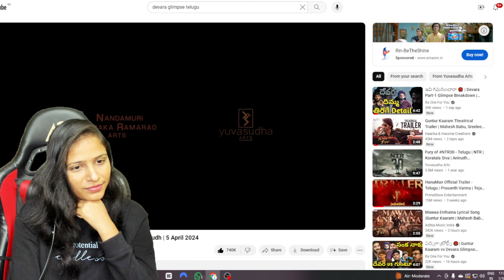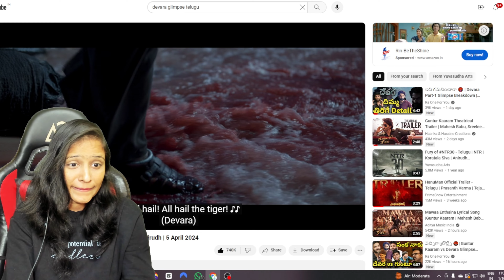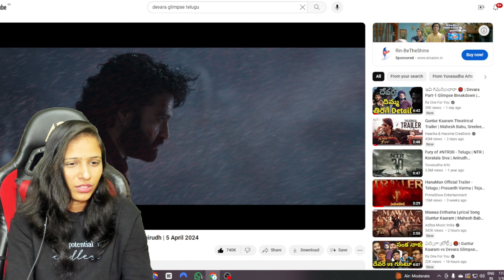Devara Part -1 glimpse || Jr NTR || Review || Reaction || Koratala Shiva || devara jrntr r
Devara Part -1 glimpse || Jr NTR || Review || Reaction || Koratala Shiva